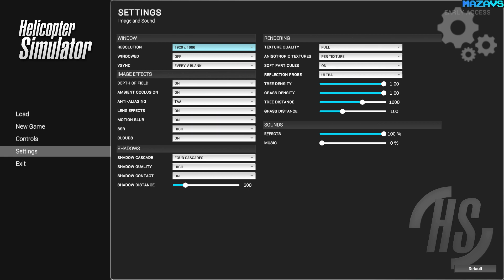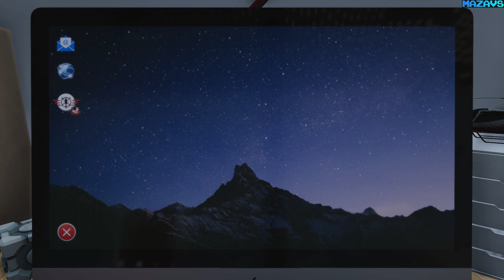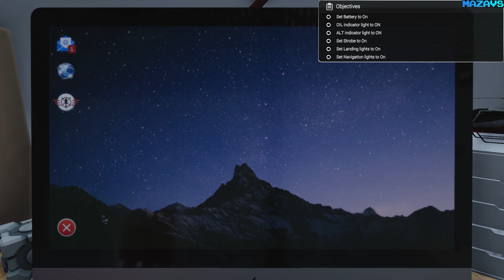Helicopter Simulator | Early Access | GamePlay PC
Become an experienced helicopter pilot in Helicopter Simulator.
Take on missions that will challenge your pilot skills in an open world.

An experience for beginners and advanced players thanks to assistance based on the real physics of the helicopter, facilitating maneuvers such as hovering, takeoff, landing...
Perform immersive first-person procedures, pre-flight checks, cargo loading.
Manage your hangar and helicopter fleet.
Maintain, customize and upgrade your helicopters.
Learn step by step how to control your helicopter through training missions.
Capture images in action with the photo mode.

Contents:
Ultra-realistic flight physics.
Highly detailed helicopter 3D models and animations.
Visibility up to 10 km in clear weather.

16 Gb TEAM DDR3-2400 2x8GB
ASUS DUAL-RTX2070-8G
27"AOC e2795Vh